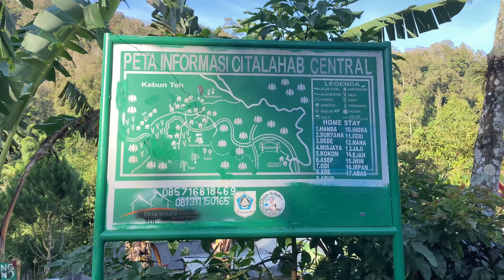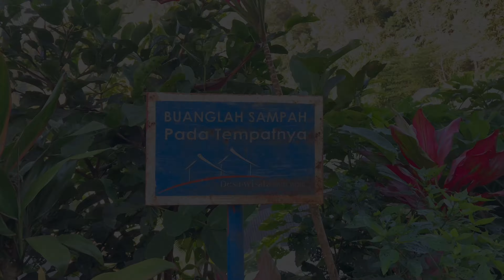Citalahab Camping Ground - Pesona Aliran Sungai & Sunrise yang Juara!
Fasilitas, Biaya, dan Rute ada di Video semua ya gaes:))

Ada video camping terbaru kita juga nih guys, semoga bisa jadi referensi lainnya untuk kalian semua ya

Ada Curug tersembunyi di Situ Rawa Gede Camping Ground - Pesona tepi danau dan Sunrise pelepas penat:

Buat yang mau langsung cari tau hal-hal penting apa aja yang harus kalian persiapkan sebelum ke Citalahab bisa langsung ke menit 6:05 ya.

Selamat menonton :)